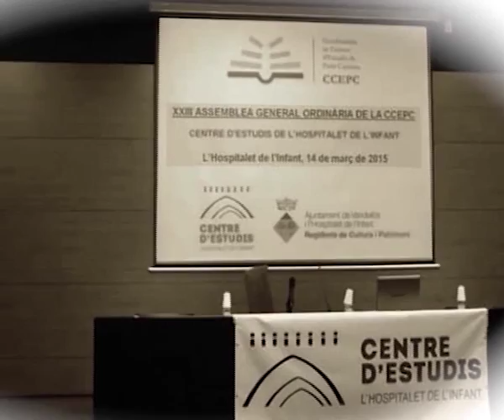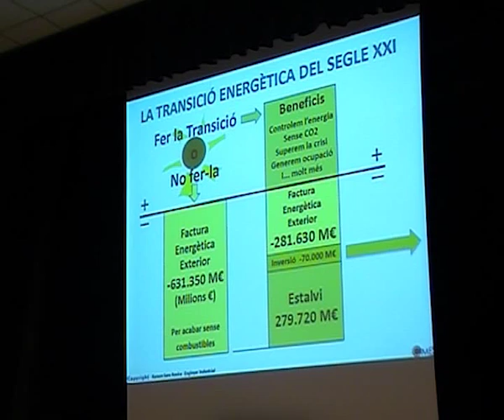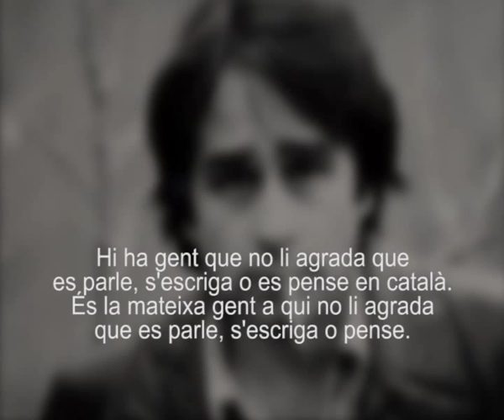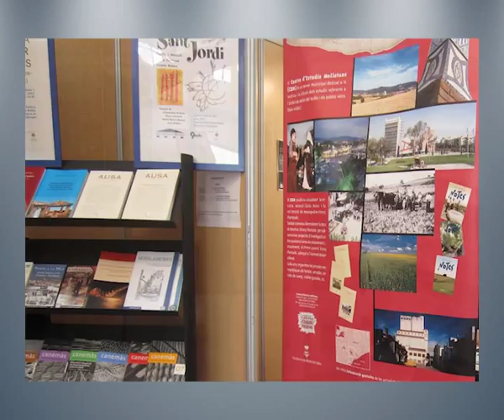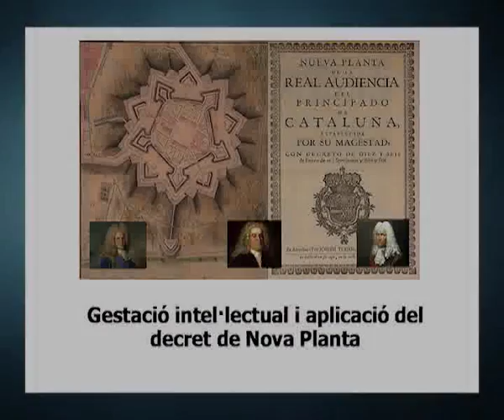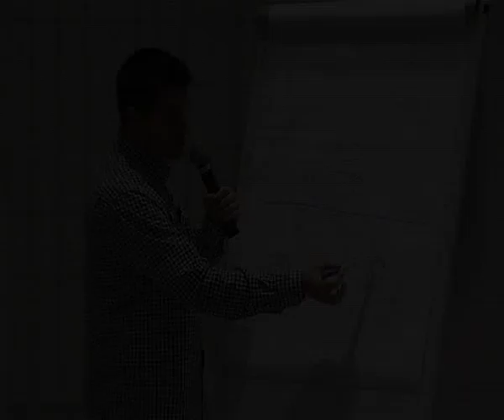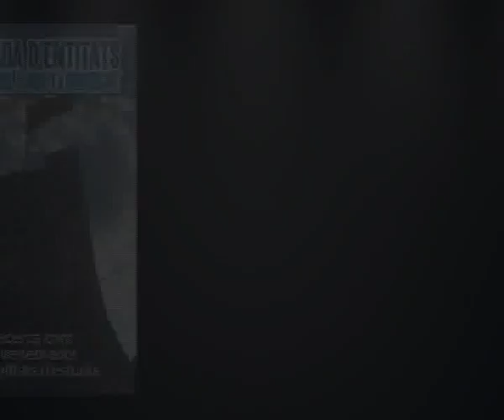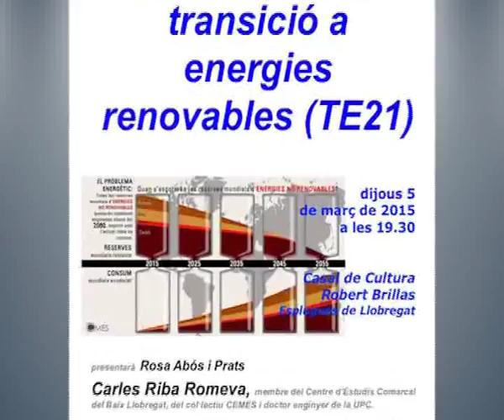Resum d'activitats de l'any 2015